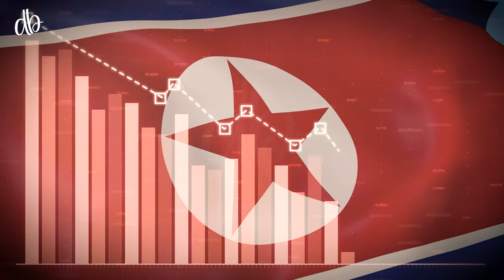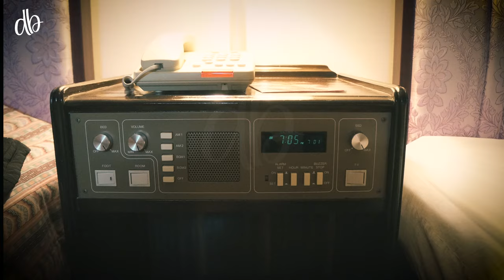The Ryugyong Hotel with 3000 Rooms but Never Had a Single Guest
The Ryugyong Hotel, a towering structure in North Korea, boasts an impressive 3,000 rooms yet remains an enigmatic, uninhabited marvel. Despite its grandeur and long history of construction, it has never welcomed a single guest, shrouded in mystery and intrigue for over three decades.